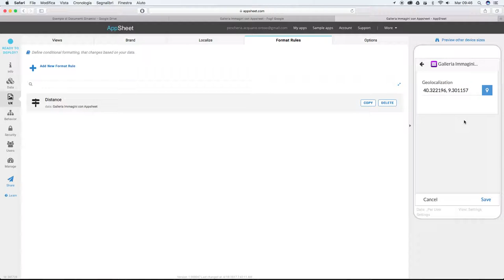ControlDistance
DISTANCE Appsheet